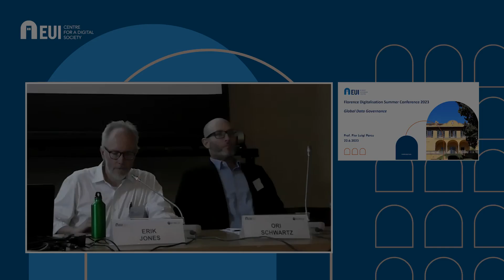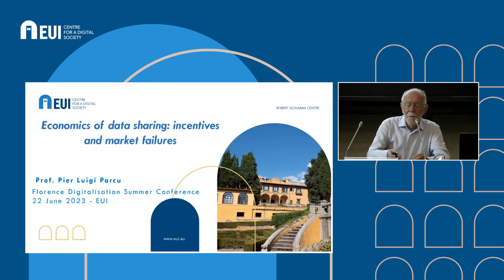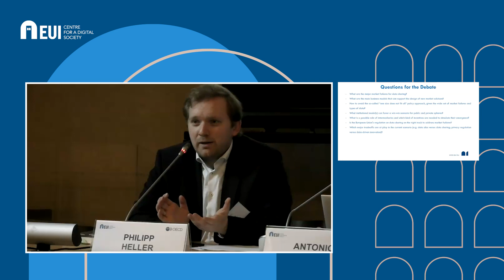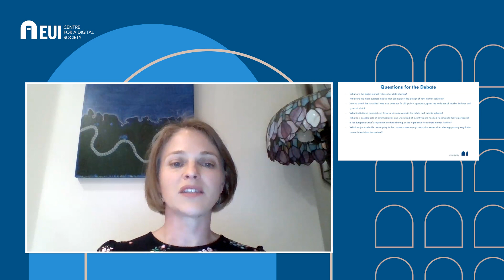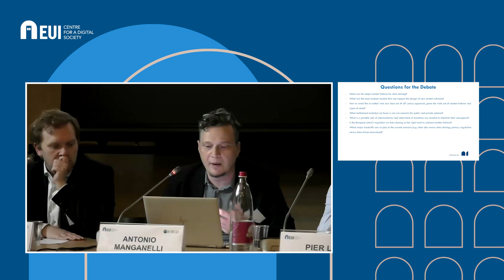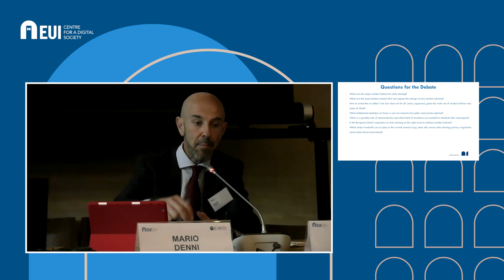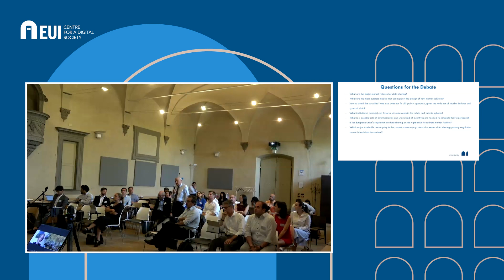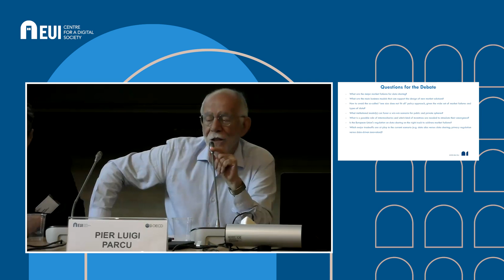Economics of data sharing incentives and market failures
In the opening session of a two-day conference dedicated to global data governance, experts from academia, the private sector, and the policy realm delve into the economics of data sharing.

Speakers: Pier Luigi Parcu (European University Institute), Anna Barker (ACCC), Antonio Manganelli (University of Rome Lumsa), Philipp Heller (NERA), Mario Denni (Brattle Group).